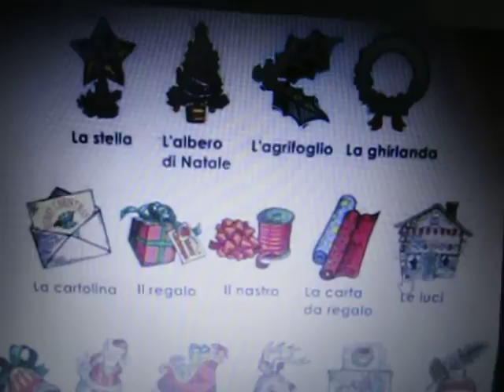Mesimi 25. Fjalor i Krishtlindjes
Fjalori i krishtlindjes dhe i vitit te Doriana zisi